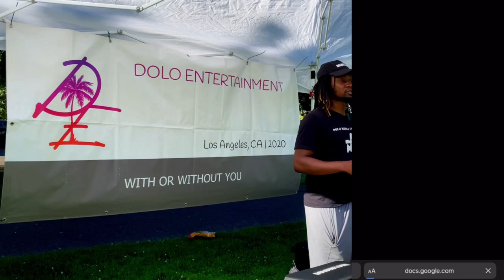Sponsoring Events To Increase Brand Awareness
Investing in Community: Dolo Sponsor Club Event Highlights in Portland, Oregon

Join us as we showcase the vibrant community engagement and impactful partnerships at the recent Dolo Sponsor Club event in Portland, Oregon. Discover why investing in local businesses and community initiatives is not only beneficial for growth but also essential for fostering meaningful connections and driving positive change. Watch the video to see how Dolo Sponsor Club is making a difference and how your business can get involved.